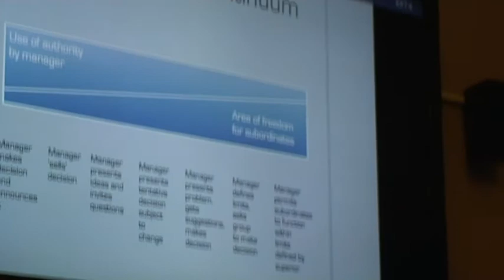Science vs Religion part 1 William Haines